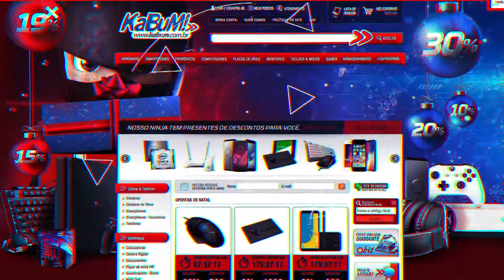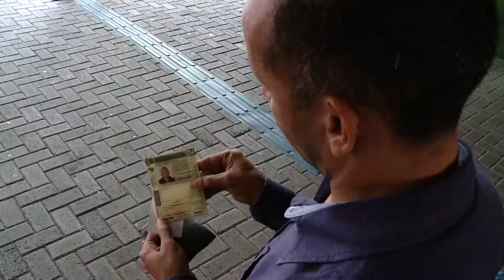Nova CNH com chip é adiada para 2022